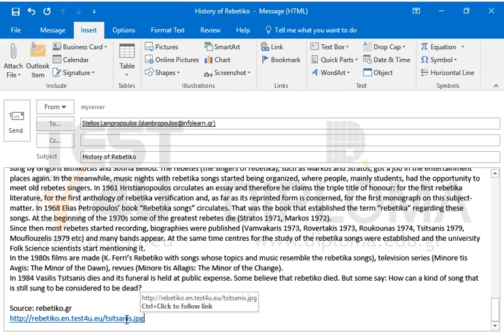Insert in the empty line at the end of the open message a link for the picture tsitsanis.jpg...